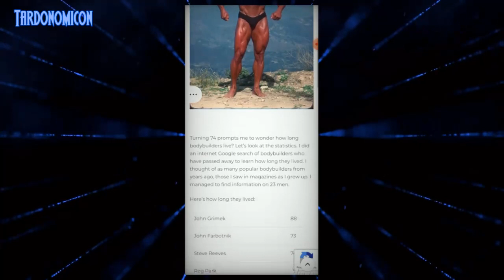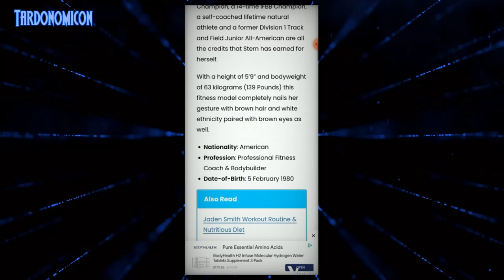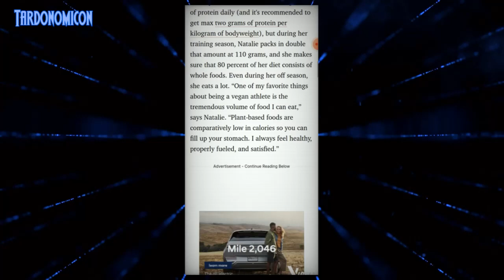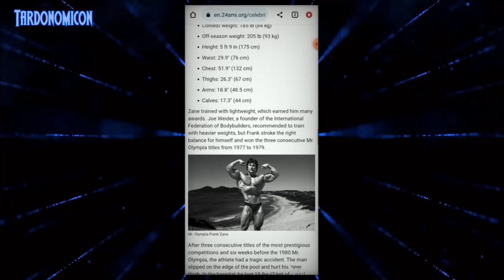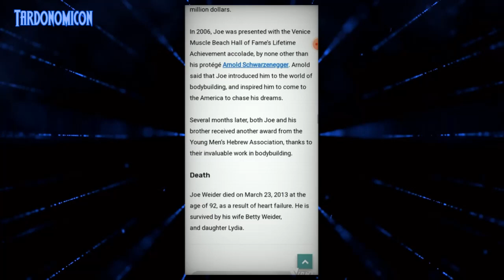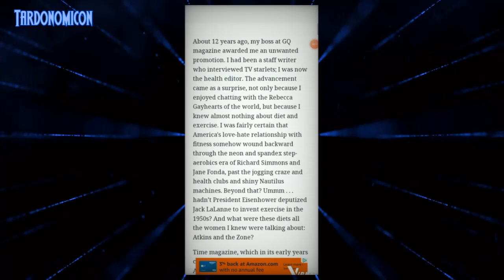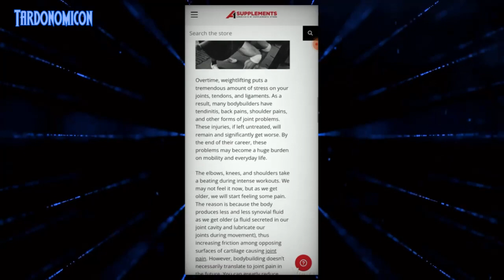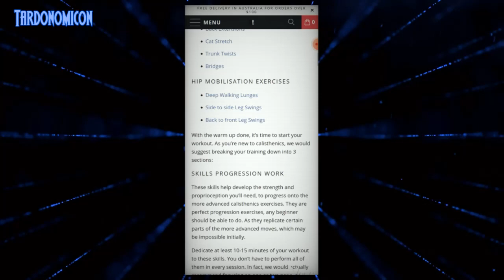2022 10 31 1 Is Body Building bad for you What I Do Instead